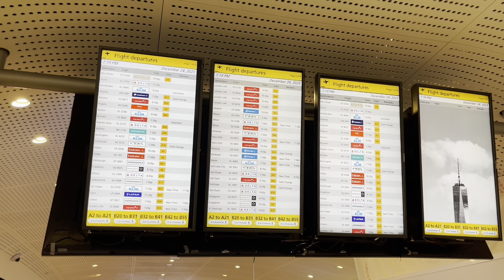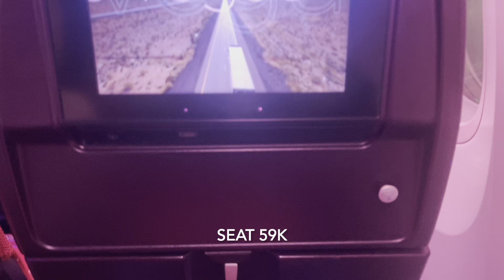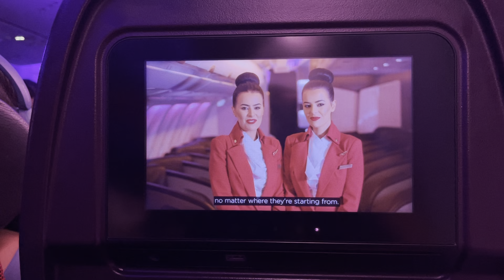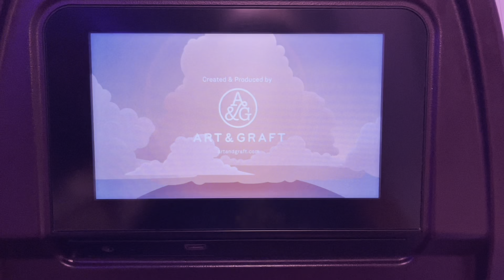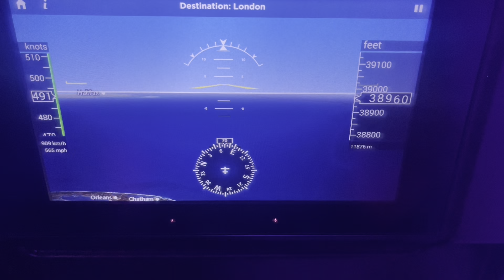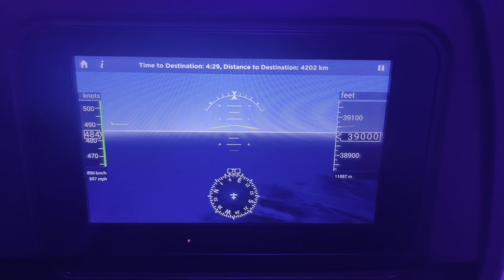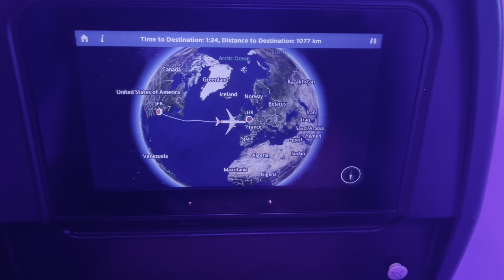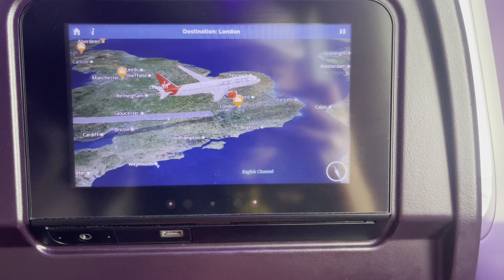Trip Report: Virgin Atlantic Christmas Eve Red-Eye 787-9 Economy New York To London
Enjoy this trip report on Virgin Atlantic’s 787-9 named Penny Lane, in economy class on this Christmas Eve red-eye transatlantic flight from New York to London.

Flight: VS154
Date: December 24, 2023
Aircraft: Boeing 787-9 Dreamliner
Registration: G-VNYL (Penny Lane)
Manufactured in the USA
Duration: 6:36
Seat: 59K
Route: JFK-LHR